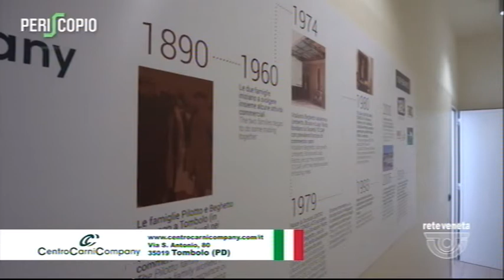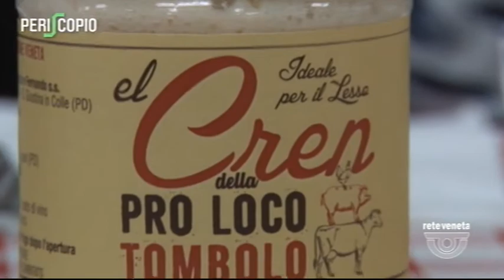PERISCOPIO - 10-12-2019 18:27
PERISCOPIO - 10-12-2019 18:27 - Segui Rete Veneta anche sul digitale terrestre! Visita il sito -- Tutti i diritti riservati